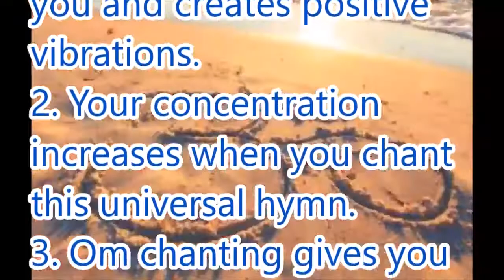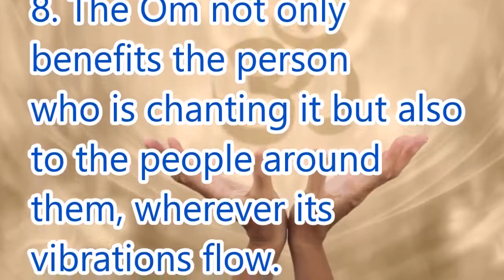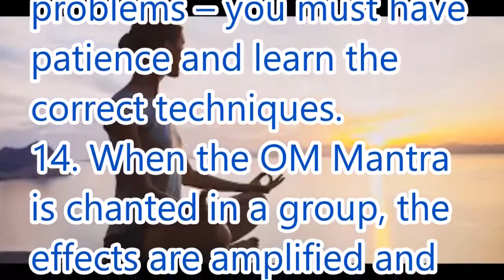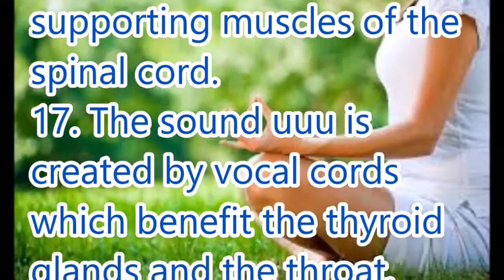What Happens To Your Body When You Start Chanting OM Everyday For 30 Days | Meditation